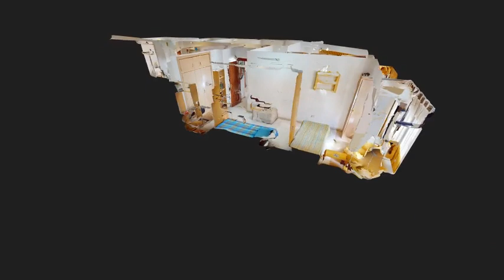PISO EN SAN BLAS - 4245